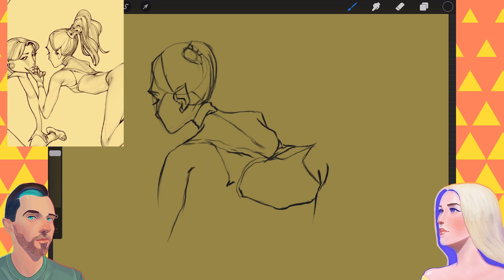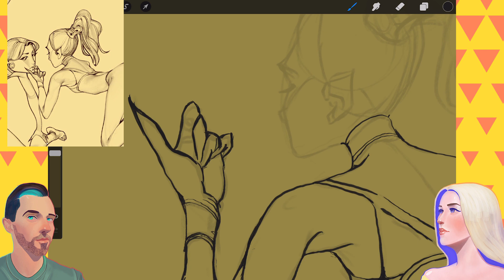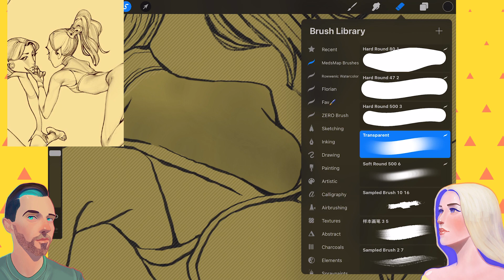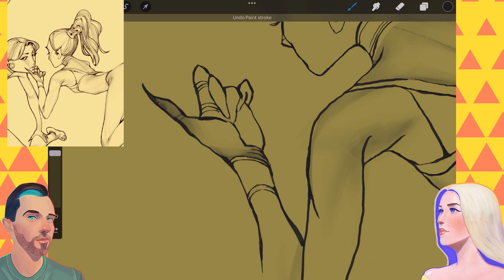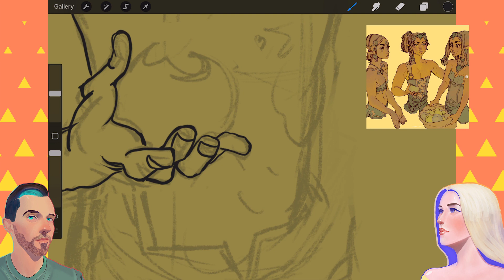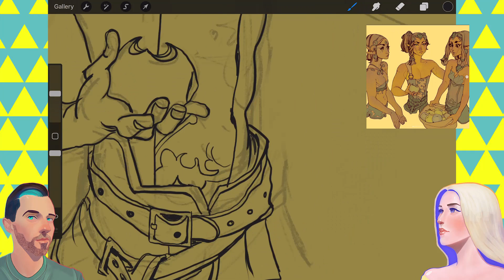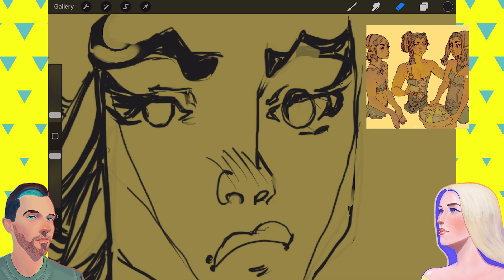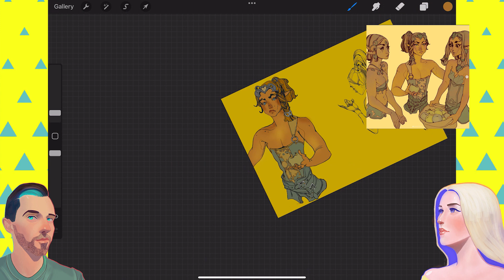Master Study: The Beautiful Art of Snguine.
. Abby is doing a master study of the fantastic artist Snguine. He is one of her favorite instagram artists, his insta handle is @snguine. :)

🎨 Check out these great playlists to see our newest Drawbli Episodes!

❌ Art by Snguine